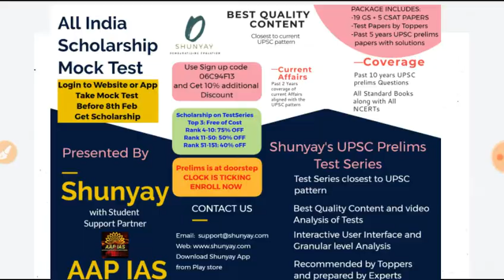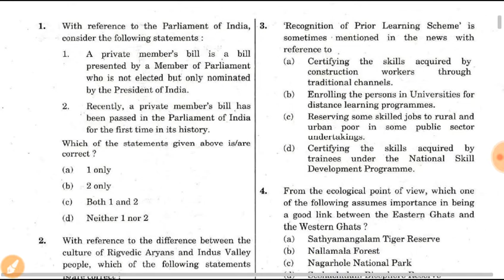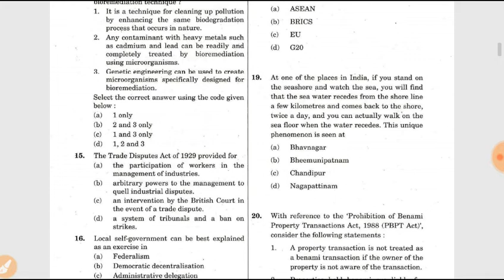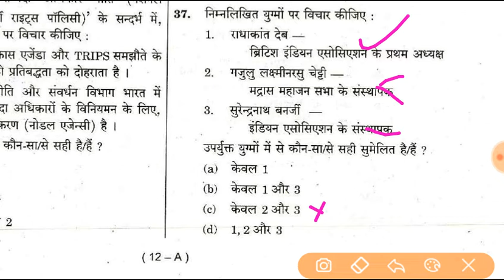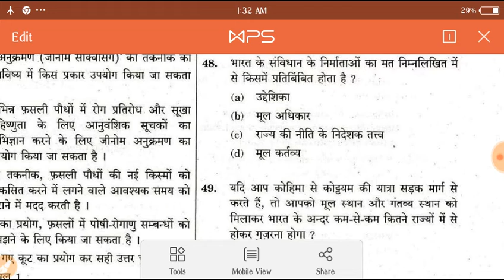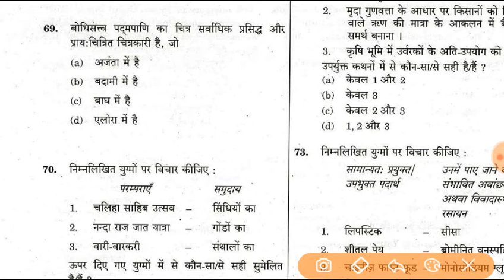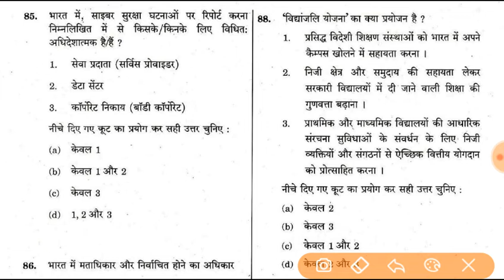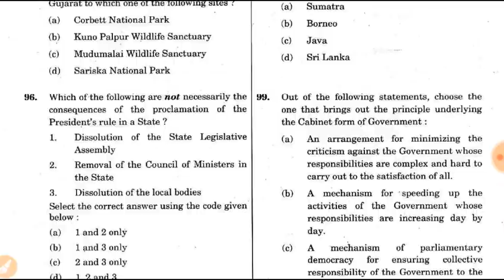2017 Prelims full paper Analysis IAS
देश का पहला Free Online UPSC channel

About channel -

    Free Educational channel for UPSC /PCS exam , where you will find very things like free classes, notes, material, motivational speech etc...